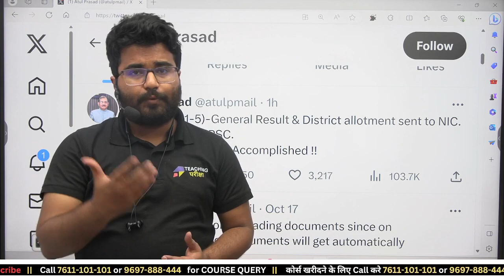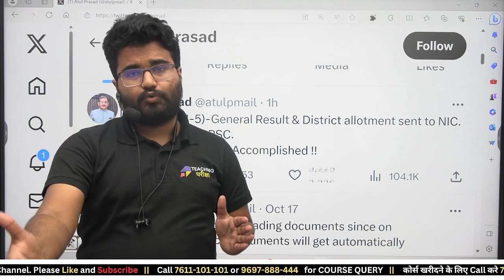BPSC Result - B.ED Result Update | क्या B.ED वालो का आया RESULT?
Great news, everyone! Welcome to Teaching Pariksha. The Bihar Shikshak Bharti 2023 results are finally out now. In this video, we'll guide you on how to check your Bihar Shikshak Bharti PRT results

BPSC 2023 | RESULT OUT | STEP BY STEP PROCESS | बिहार शिक्षक भर्ती | RESULT हुआ जारी | DANISH SIR | Teaching Pariksha

➡️ 𝐔𝐏𝐓𝐄𝐓 𝐏𝐚𝐩𝐞𝐫 𝟏 🔸 𝐔𝐏𝐓𝐄𝐓 𝐏𝐚𝐩𝐞𝐫 𝟐 ( 𝐌𝐀𝐓𝐇𝐒 & 𝐒𝐂𝐈𝐄𝐍𝐂𝐄 )🔸 𝐔𝐏𝐓𝐄𝐓 𝐏𝐚𝐩𝐞𝐫 𝟐 ( 𝐒𝐒𝐓 ) 🔸𝐔𝐏𝐓𝐄𝐓   𝐏𝐚𝐩𝐞𝐫 𝟏 + 𝐔𝐏𝐓𝐄𝐓 𝐏𝐚𝐩𝐞𝐫 𝟐 ( 𝐌𝐀𝐓𝐇𝐒 & 𝐒𝐂𝐈𝐄𝐍𝐂𝐄 ) 🔸 𝐔𝐏𝐓𝐄𝐓 𝐏𝐚𝐩𝐞𝐫 ��� + 𝐔𝐏𝐓𝐄𝐓 𝐏𝐚𝐩𝐞𝐫 𝟐 ( 𝐒𝐒𝐓 )